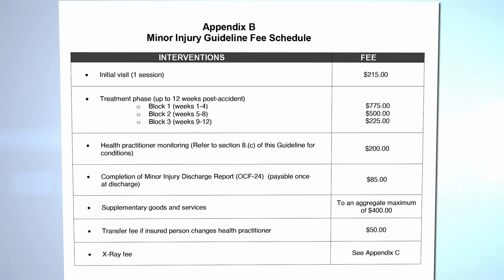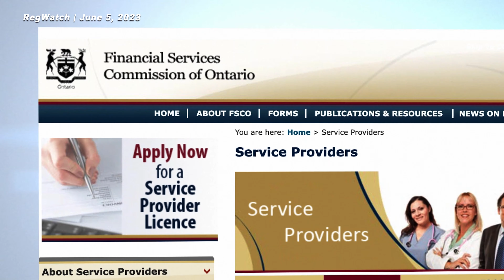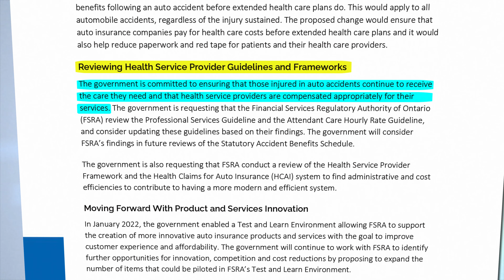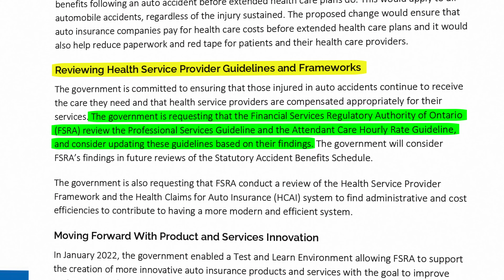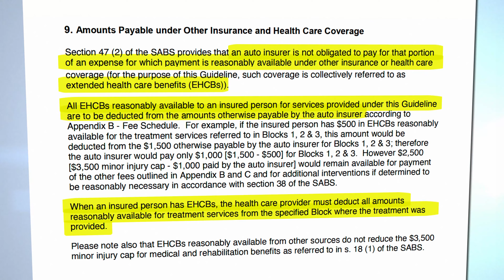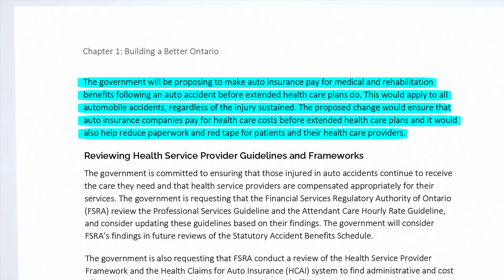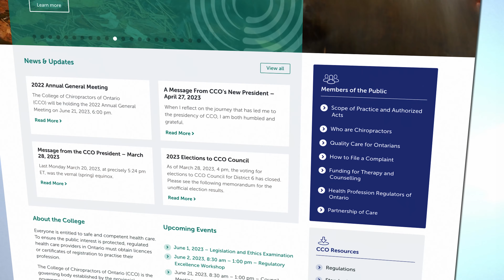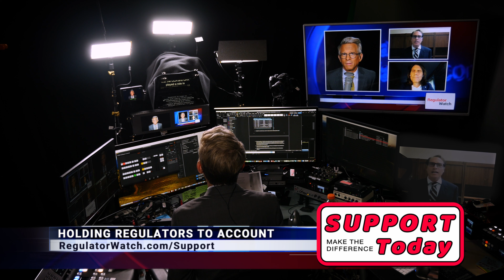HEALTHY WIN | Ford Government Delivers for Auto Accident Victims | RegWatch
After enduring ten years of frozen fees and grappling with mountains of bureaucratic red tape, Ontario healthcare providers delivering essential rehabilitative care to auto accident victims are finally breathing a sigh of relief. In the 2024 provincial budget, the Doug Ford Progressive Conservative government implemented long-called-for changes to the auto insurance system, aimed at improving patient care by supporting the province's 20,000 physiotherapists, chiropractors, and massage therapists.

Joining us today to discuss the changes are registered physiotherapist Anthony Grande, owner of Focus Physiotherapy, and Dr. Scott Wilson, a Doctor of Chiropractic and the founder and chairman of Physiomed.

Did the Ford government deliver a healthy win?

Find out. Only on RegWatch by RegulatorWatch.com.